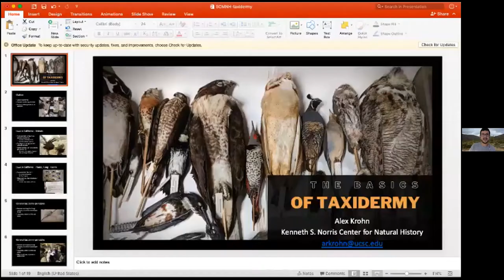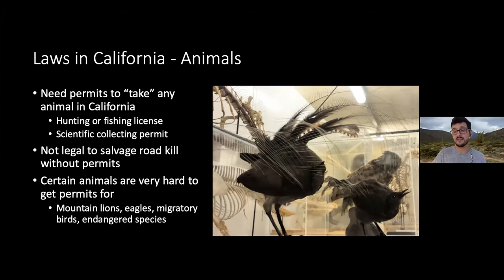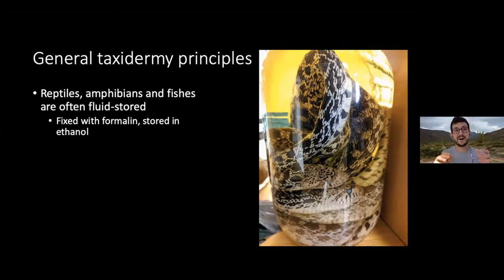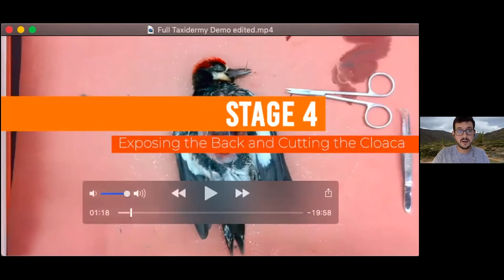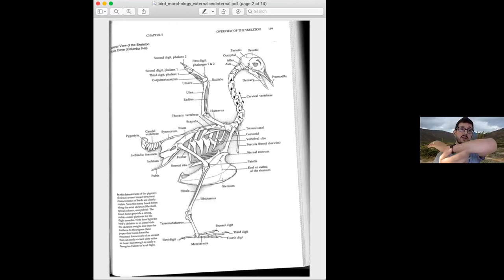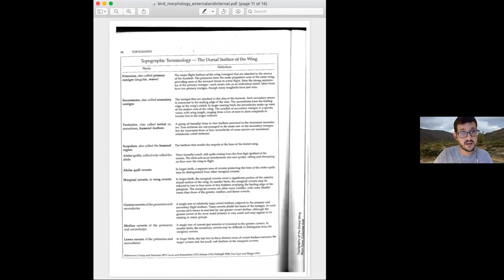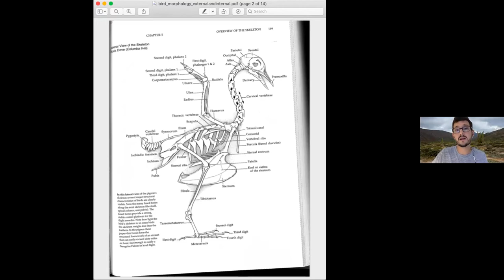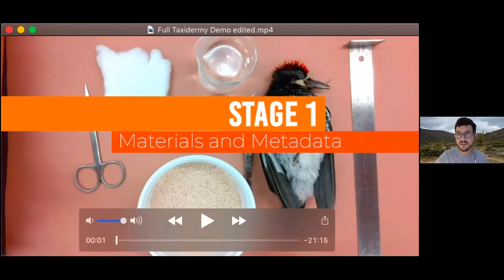The Basics of Taxidermy (Demonstration)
Learn what you need to know to dive into taxidermy as a hobby. Alex Krohn shares the basics of preserving animals, the laws surrounding the process in California, and an overview of necessary tools, before then diving into an example on an Acorn Woodpecker specimen.

Alex Krohn is the Assistant Director of the Kenneth S. Norris Center for Natural History at UC Santa Cruz. While he is a reptile and amphibian specialist, he loves helping connect people with all aspects of nature, both in the museum and across the natural lands of Santa Cruz County.

Presented by the Kenneth S. Norris Center for Natural History and the Santa Cruz Museum of Natural History.